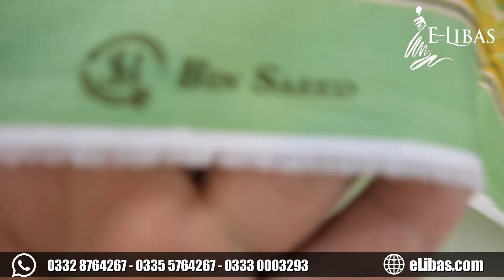Bin Saeed 2 Piece| Digital Same Print Shalwar Kameez | Branded Collection 2024 | Vol # 1280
Digital Lawn 2 Piece Bin Saeed
Retail Price Rs 1850.00​
- Vol # 1280
- Fabric Lawn
- Lawn Premium Quality
- Bin Saeed Original Suit
- Digital print Shalwar Kameez
- Printed Lawn Kameez 2.5m
- Printed Lawn Trouser 2.5m
International Delivery Also Available
LINKS
   Rawalpindi Shop Address 🛍️
   Shop # 5-C, Basement, Babar Plaza, College Road, Opposite Savour food,
   Rawalpindi, 46000
   Lahore Shop Address 🛍️
   Shop # M-1, first Floor, Abbas trade center, Main Boulevard PIA Society Lahore,
   54770

Shipping Charges
   For Pakistan Orders:
   Charges on Advance Payment.
     Rs.125 for 1 Suit.
     Rs.250 for 2 or More Suit.
   Charges on Cash on Delivery.
     Rs.250 for 1 Suit.
     Rs.350 for 2 or More Suit.

Orders placed by 12:00 noon (Pakistan Standard Time) will be shipped the same
day via Registered Courier Service.
Orders received after 12:00 pm will be dispatched the next day.
Orders received on Sundays and on Pakistan's National Holidays will be
processed and shipped on the next working day.

Delivery time is between 2 to 4 working days (No delivery on Sundays). However
delivery can take up to 7 working days during busy shopping season or our mega
sales events.

---Returns & Exchanges Policy---
We will gladly accept any unworn, unwashed merchandise with original tags
within 15 Days of purchase for a refund or an exchange.
Please return goods with a copy of the invoice and mention the reason for
returning the items.
Customer needs to return the merchandise via traceable delivery i.e. courier or
registered post on his own expense to our address.
Delivery Charges will not be refunded.
Refund requests will be processed within 7 working days after receiving the
return products.
All returns should be sent to
      eLibas
      Shop # 5-C
      Basement, Babar Plaza
      Oppsite Savour Food
      Rawalpindi
      Pakistan